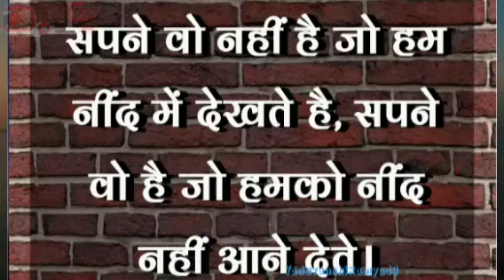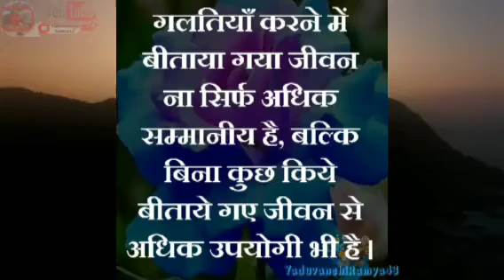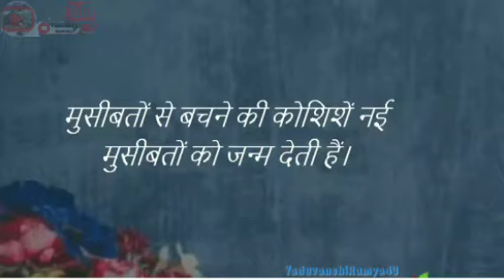महान व्यक्तियों के महान विचार